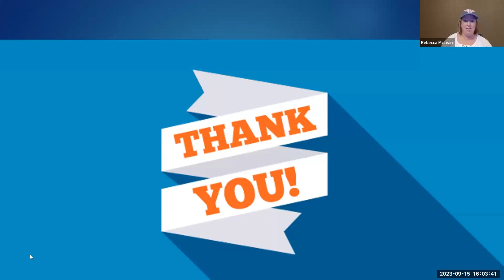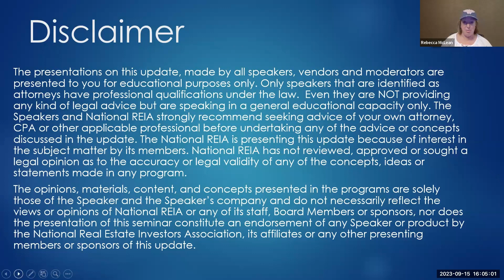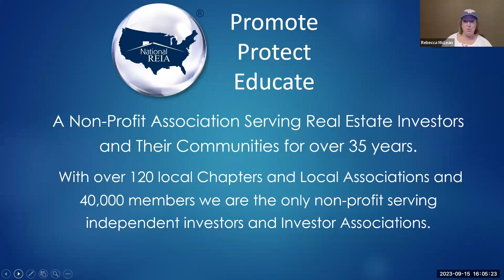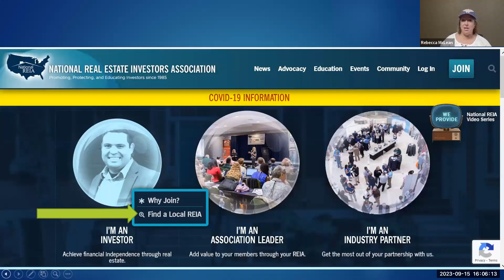REIA Now Update - Handyman Turns Tables on Squatters – Squats Himself!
Legislative briefing with our COO and Director of Legislative Affairs Charles Tassell and Special Guests Tim McNichols (LIG Solutions) and Flash Shelton (Outside the Box).